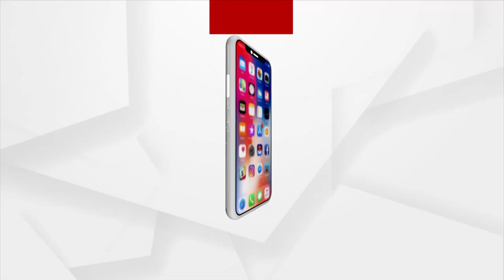50ଜଣ ଅନାଥ ପିଲାମାନଙ୍କୁ ନେଇ 3ଦିନିଆ ପୁରି ଟ୍ରିପ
ଅନାଥ ପିଲାମାନଙ୍କର ସାହାରା ପାଲଟିଛି ରାଉରକେଲାର ହୋପ ଅଫ ଲାଇଫ ସଂସ୍ଥା।  ପ୍ରାୟ 50ଜଣ ଅନାଥ ପିଲାମାନଙ୍କୁ ନେଇ 3ଦିନିଆ ପୁରି ଟ୍ରିପ ରେ ବାହାରିଛନ୍ତି।  ପିଲାଙ୍କ ମନରେ ବେସ ଉତ୍ସାହ ଦେଖିବାକୁ ମିଳିଛି ।